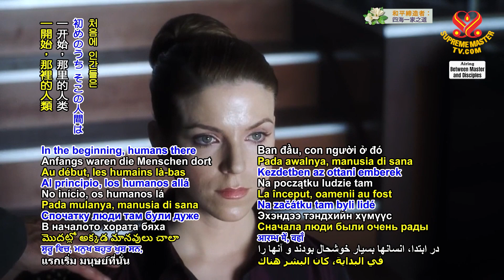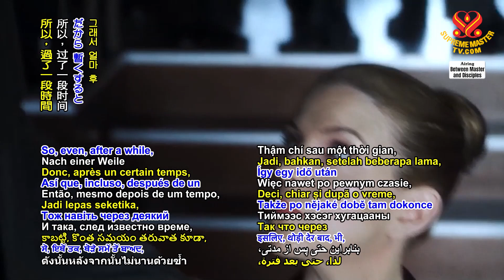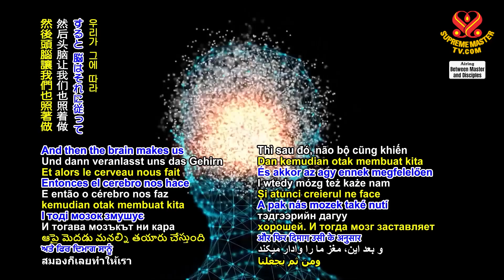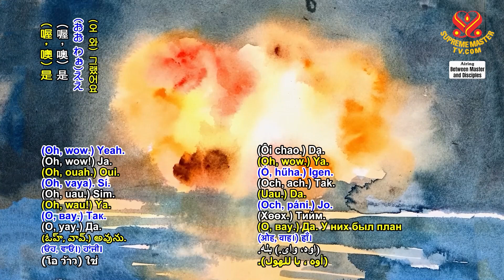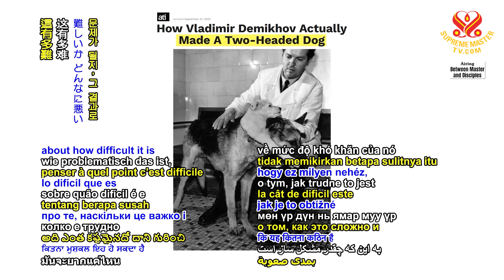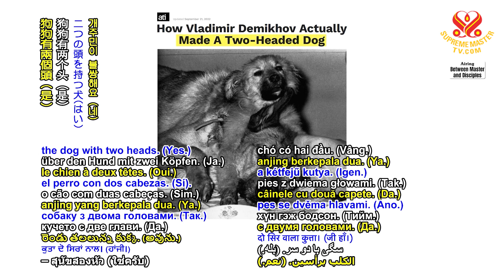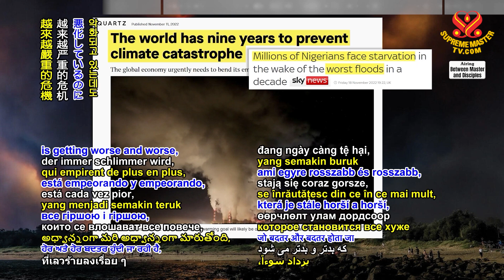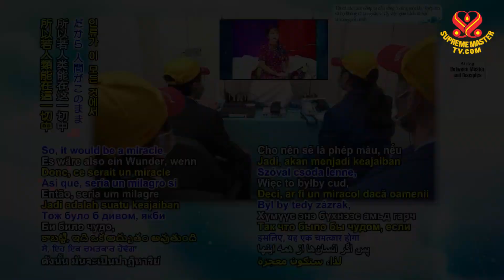Artificial Intelligence AI Master Shares a Planets Past Crisis